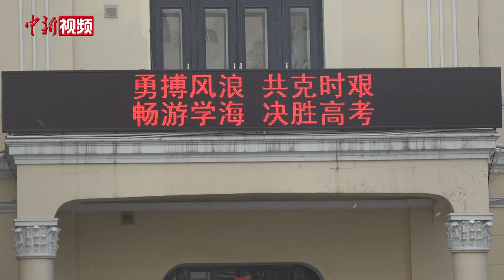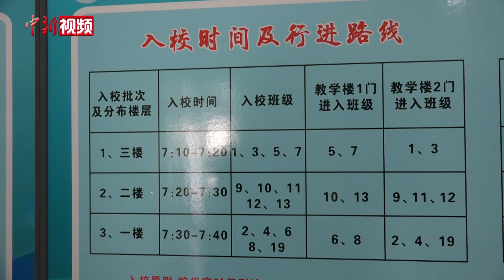黑龙江高三年级学生再次返校复学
5月25日，黑龙江省高三学年毕业生再次迎来返校复学，自4月份黑龙江省新冠肺炎疫情出现反弹后，黑龙江省返校复学仅十天左右的高三学生再次离开学校返回家中，近来随着疫情好转，高三毕业年级迎来二次返校。